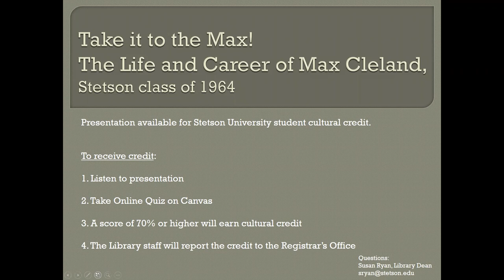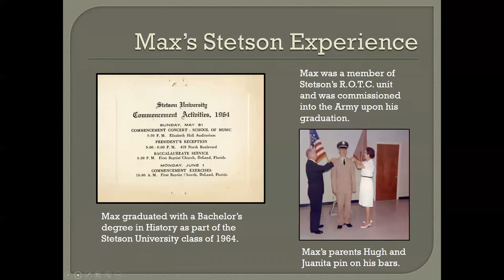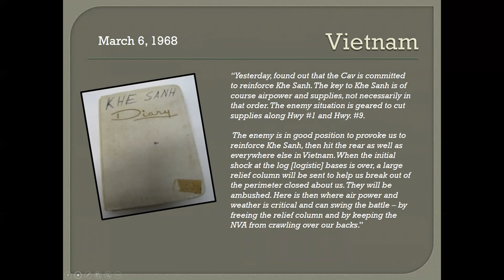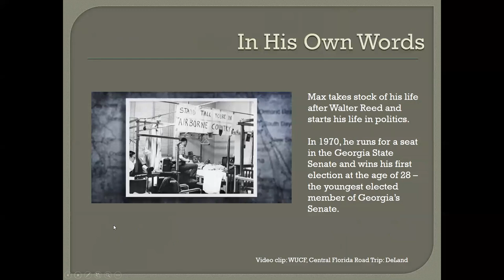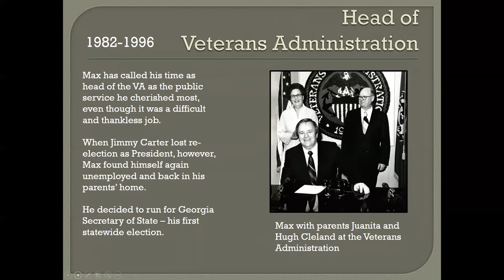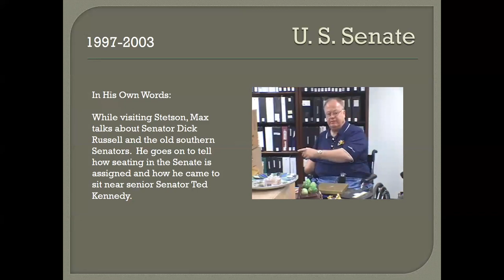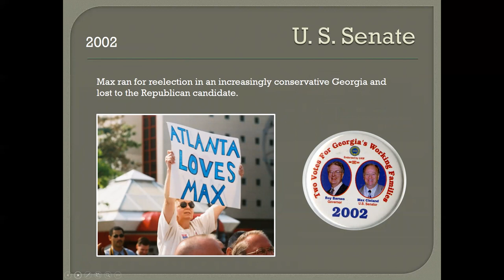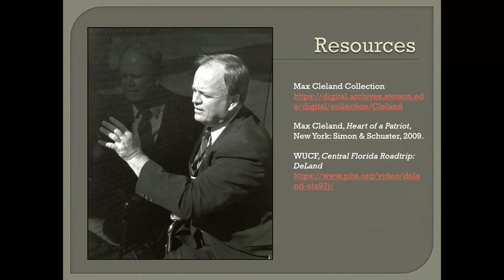Max Cleland: Take it to the Max!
The Life and Career of Max Cleland, Stetson University Class of 1964.
Presentation by Stetson University's duPont-Ball Library.